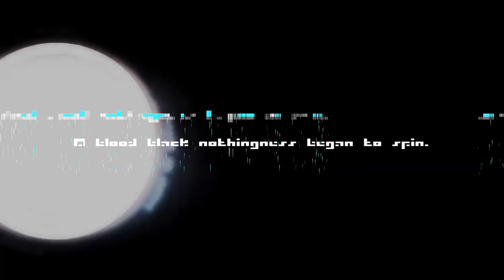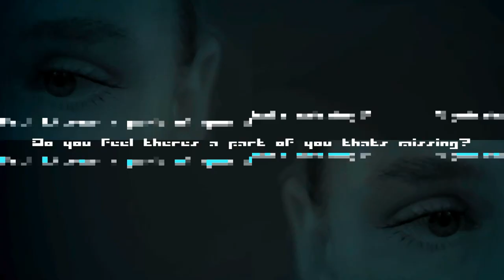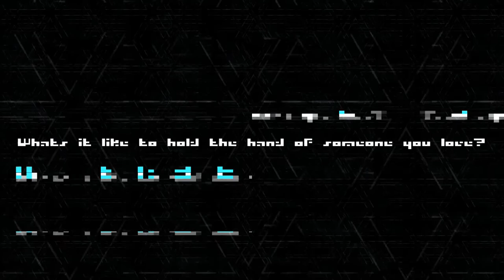Felix Helix-The Missing Pieces (2020)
[FLASHING IMAGES] The dark, glitch laced music video for Felix Helix's "The Missing Pieces," from the futuristic, experimental "The Transformation EP"